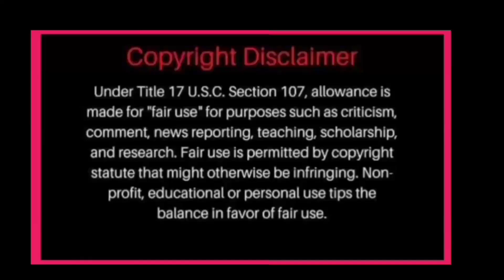JAMES PINAKA SUCCESSFUL NGAYUN NAKAMIT ANG MAJOR ACHIEVEMENT!TWO NEW ARTISTS NAG CONTRACT SIGNING NA